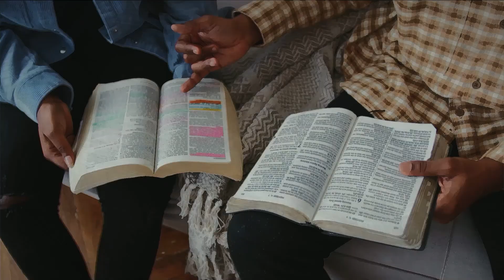VayaconDiosEp. 1034 - Dios es el centro de mi universo